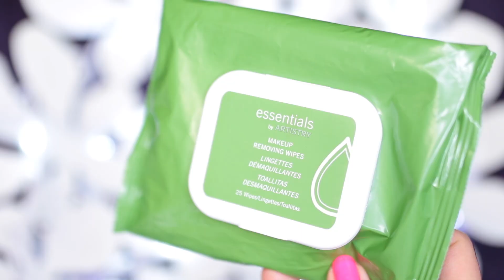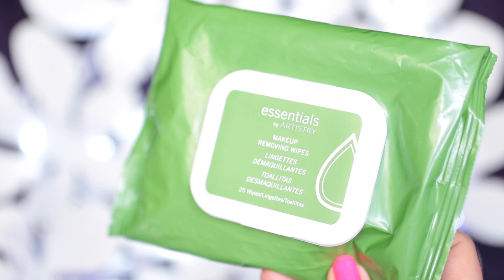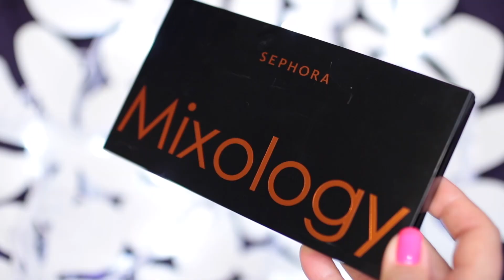БЬЮТИ НОВИНКИ | AMWAY, CLARINS, DIOR, GIVENCHY, MUFE, ORIFLAME, SEPHORA | НОВИНКИ КОСМЕТИКИ NIKKOKO8